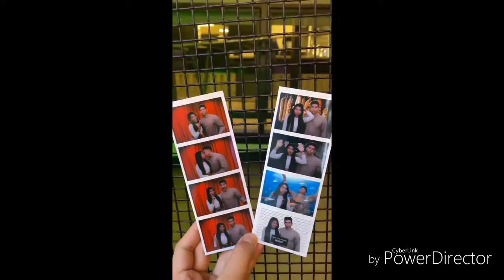Happy,lucky,spoiled dogs🐕🐕‍🦺 got new toys. September 19, 2021